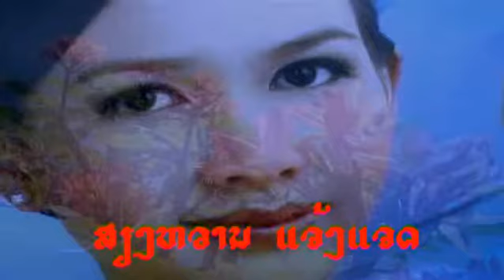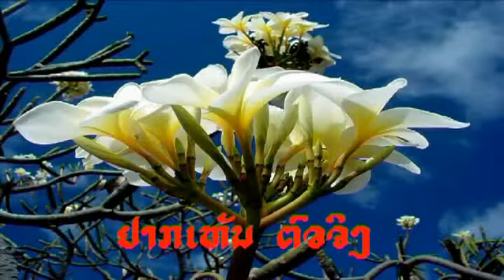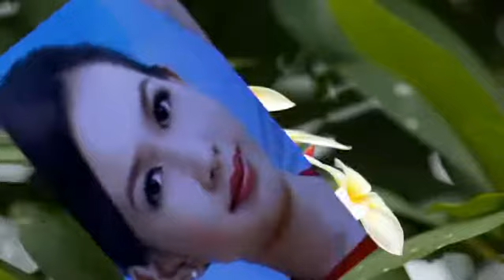SAO NAKHONG INTERNET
Poème LAO en 4 pieds